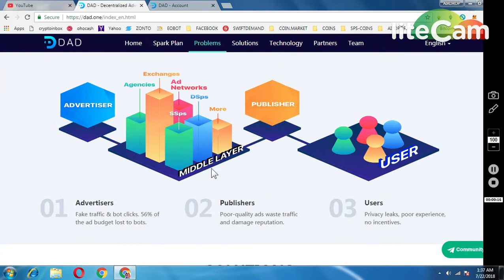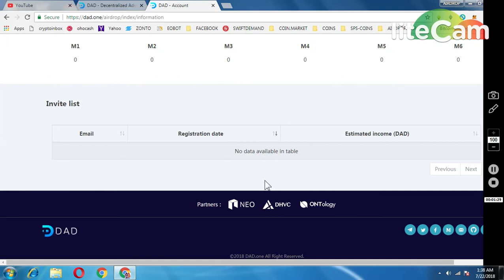DAD TOKENS TRUSTY PROJECT || DON'T MISS